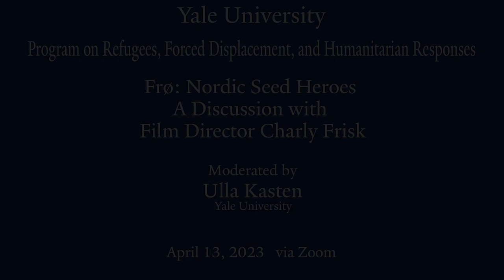Frø: Nordic Seed Heroes - A Discussion with Film Director Charly Frisk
The film Frø - Nordic Seed Heroes ) explores the intersection of people and seeds, from all the way up to the Arctic Circle at the Svalbard Global Gene Vault to the middle of a wheat field in rural Denmark.

The documentary is a research initiative by Charly Frisk, a student at Yale School of Environment, and a collaborative initiative with the University of Oslo’s Natural History Museum, funded by the Garden of Club of America, the Scandinavian Seminar, the Program on Refugees, Forced Displacement, and Humanitarian Responses at Yale, and the Danish Heritage Society.

For more information and to learn more about the Yale Refugee Program, please visit Yale MacMillan Center Program on Refugees